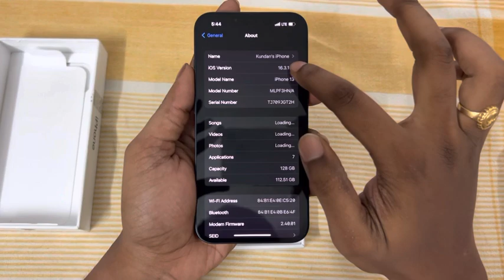iPhone 13 unboxing ❤️😍😎||kundan welcome to I fam ✨❤️